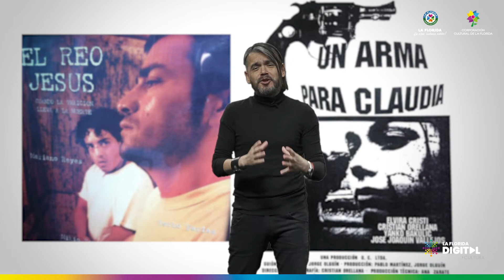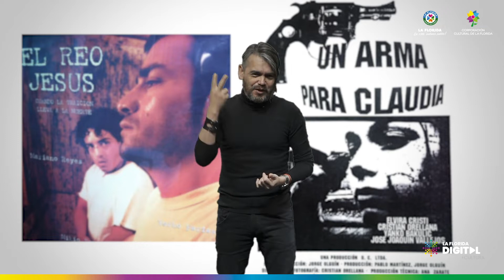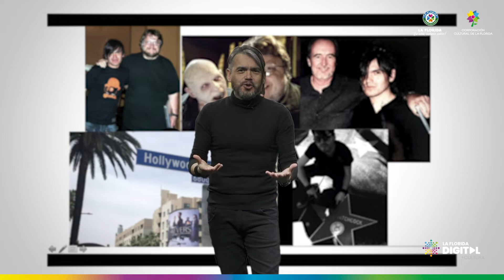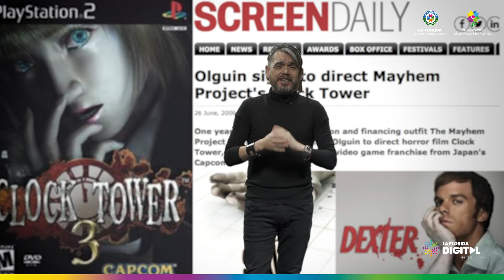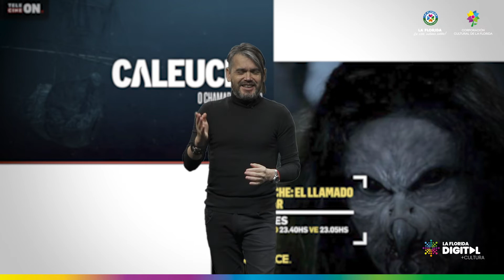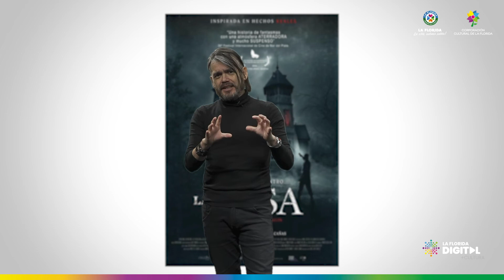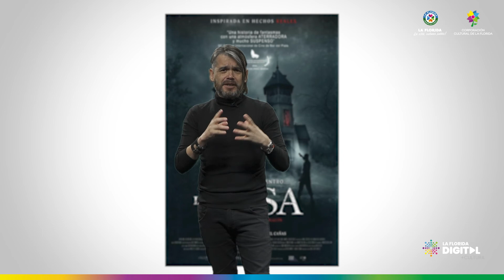Charlas Naranja [Temporada 2]: Jorge Olguín - Capítulo 02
El Centro Cultural de La Florida presenta la segunda temporada de nuestra webserie “Charlas Naranja”, en donde la creatividad, la innovación y el emprendimiento se juntan a través de los relatos de diferentes emprendedorescreativos.